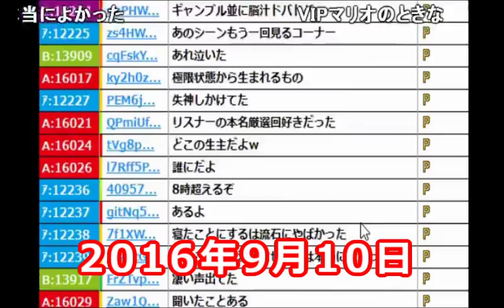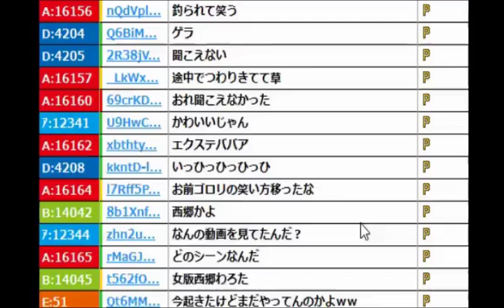うんこちゃん「ゴロリの笑い声を録音したから聞いてくれ!」【2016/09/10】